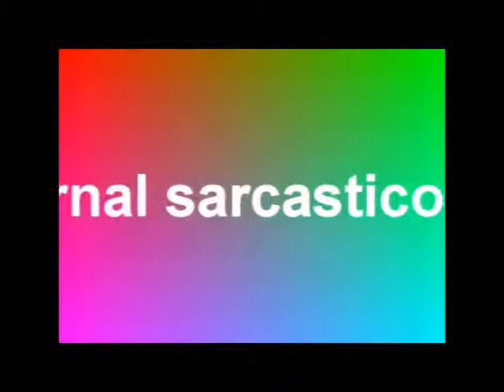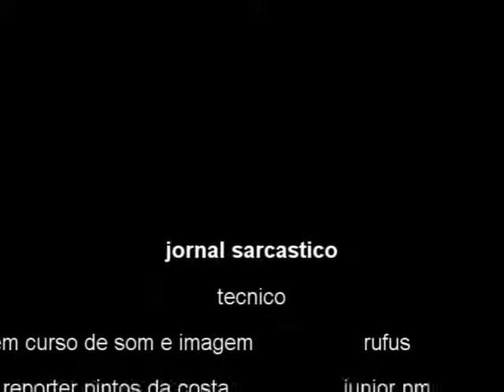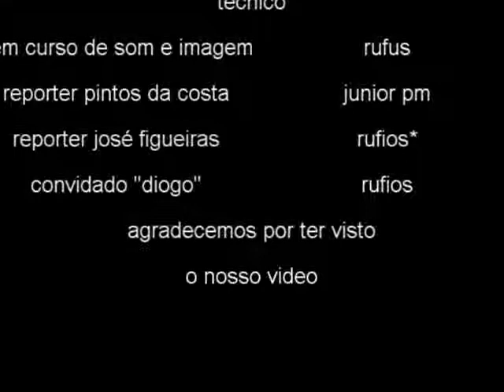Jornal sarcastico T1 E2